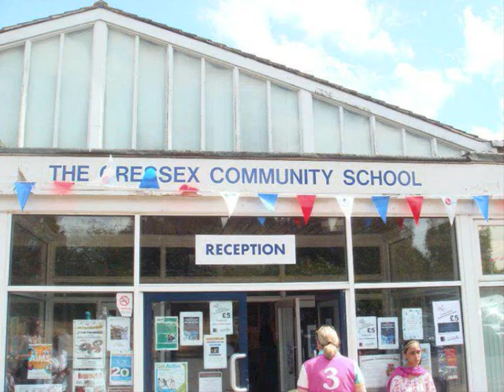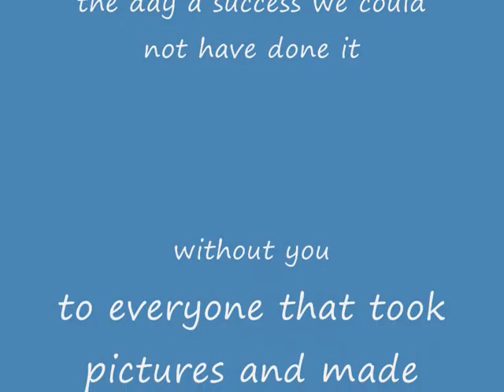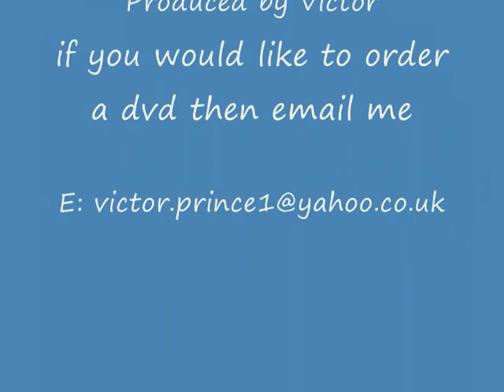Cressex School Story and Re Union's part five 0002